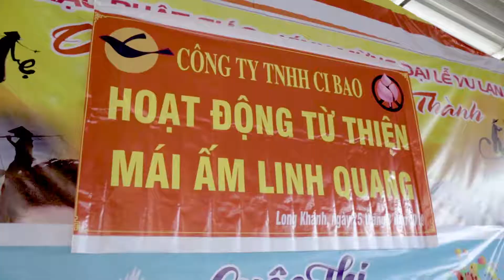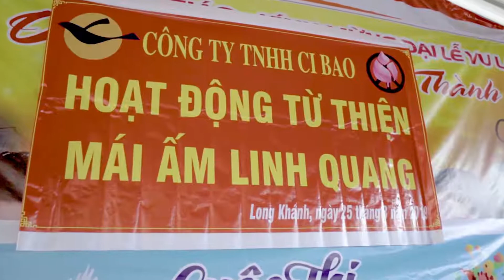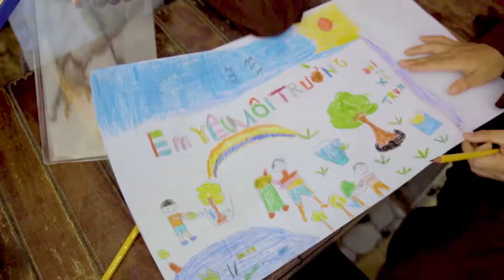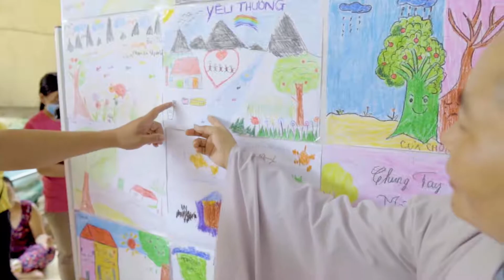Từ Thiện Cibao 2019 | Mái Ấm Linh Quang